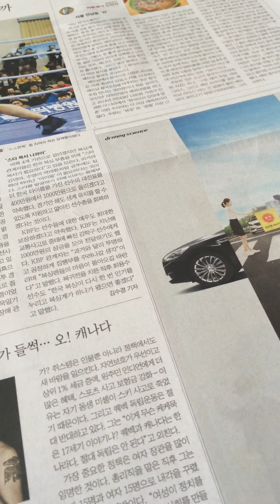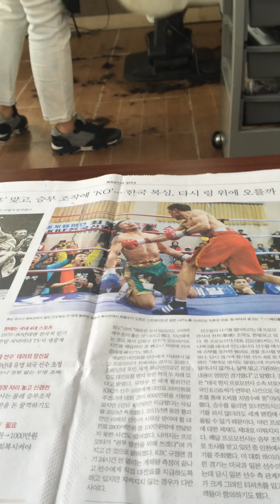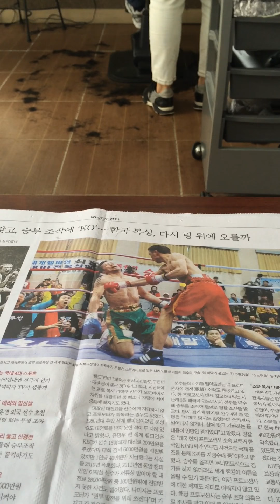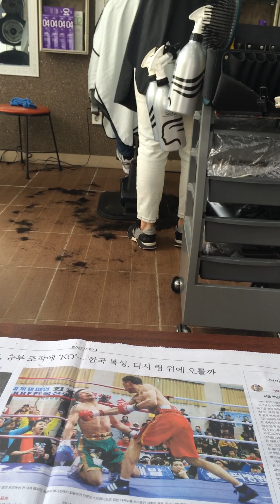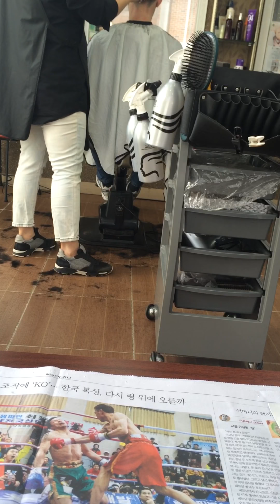South Korea Южная Корея парикмахерская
Южная Корея south korea